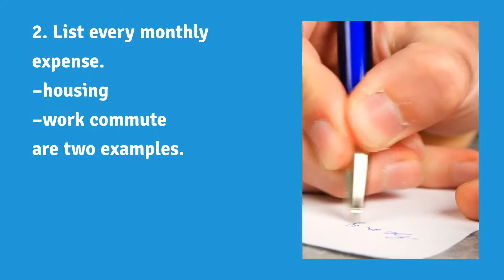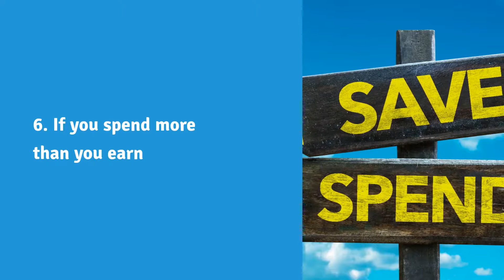8 Easy Steps to Create a Budget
If you enjoyed this video, follow us on all social media platforms!

Don't know where to start when it comes to money? CentSai takes the fear out of finance with actionable advice and personal money stories.